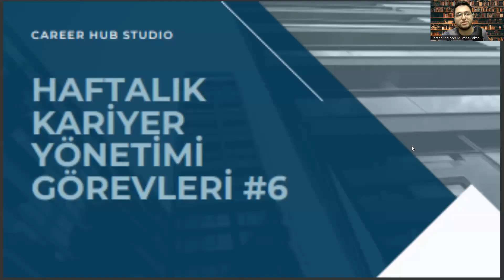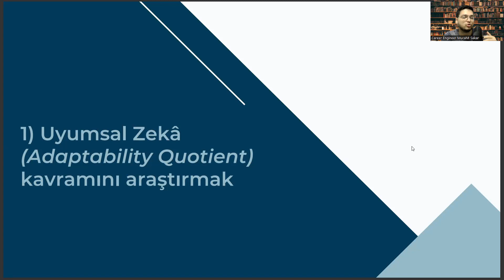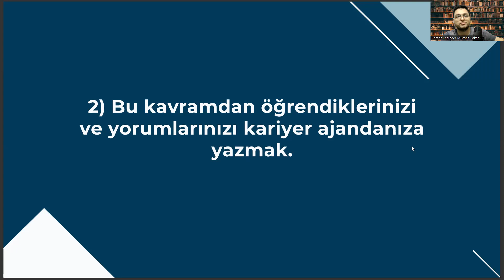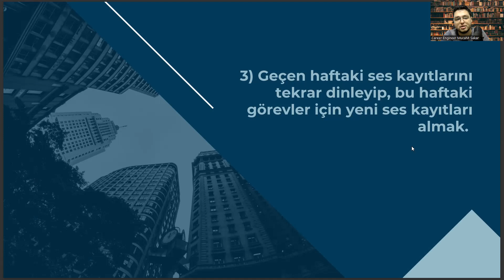Fizik Bölümüne Yönelik Haftalık Kariyer Görevleri #6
anadolu üniversitesi,
bilgisayar mühendisliği sıralama,
sakarya üniversitesi fizik bölümü,
fizik bölümü mezunları ne iş yapar
fizik tedavi teknikeri iş ilanları,
fizik bölümü ne iş yapar,
odtü fizik bölümü,
marmara üniversitesi fizik bölümü,
fizik mühendisliği sıralama,
itü fizik mühendisliği sıralama,
fizik tedavi,
fizik tedavi bölümü,
fizik bölümü puanları,,
fizik bölümü sıralama,
fizik sıralama,
fizik tedavi ve rehabilitasyon bölümü,
fizik tedavi ve rehabilitasyon,
fizik mühendisliği,
matematik bölümü,
fizik taban puanları 2022,
fizik tedavi bölümü puanları,
fizik mühendisliği sıralama,
fizik bölümü dersleri,
matematik bölümü sıralama,
more_vert,
istanbul üniversitesi fizik bölümü,
ankara üniversitesi fizik bölümü,
matematik sıralama,
odtü fizik bölümü,
fizik bölümü iş imkanları,
tercih robotu,
fizik okuyan ne olur,
anadolu üniversitesi,
bilgisayar mühendisliği sıralama,
odtü fizik bölümü,
fizik mühendisliği sıralama,
fizik tedavi,
fizik tedavi bölümü,
fizik bölümü puanları,,
fizik bölümü sıralama,
fizik sıralama,
fizik mühendisliği,
matematik bölümü,
fizik mühendisliği sıralama,
fizik bölümü dersleri,
matematik bölümü sıralama,
more_vert,
matematik sıralama,
odtü fizik bölümü,
odtü fizik,
fizik mühendisliği taban puanları,
boğaziçi fizik,
yök atlas,
odtü fizik,
boğaziçi fizik,
yök atlas,
tercih robotu,
anadolu üniversitesi,
bilgisayar mühendisliği sıralama,
odtü fizik bölümü,
fizik mühendisliği sıralama,
fizik tedavi,
fizik tedavi bölümü,
fizik bölümü puanları,,
fizik bölümü sıralama,
fizik sıralama,
fizik mühendisliği,
matematik bölümü,
fizik mühendisliği sıralama,
fizik bölümü dersleri,
matematik bölümü sıralama,
more_vert,
matematik sıralama,
odtü fizik bölümü,
odtü fizik,
boğaziçi fizik,
yök atlas,
tercih robotu,
anadolu üniversitesi,
bilgisayar mühendisliği sıralama,
odtü fizik bölümü,
fizik mühendisliği sıralama,
fizik tedavi,
fizik tedavi bölümü,
fizik bölümü puanları,,
fizik bölümü sıralama,
fizik sıralama,
fizik mühendisliği,
matematik bölümü,
fizik mühendisliği sıralama,
fizik bölümü dersleri,
matematik bölümü sıralama,
more_vert,
fizik mühendisliği,
matematik bölümü,
fizik mühendisliği sıralama,
fizik bölümü dersleri,
matematik bölümü sıralama,
more_vert,
matematik sıralama,
odtü fizik bölümü,
odtü fizik,
boğaziçi fizik,
yök atlas,